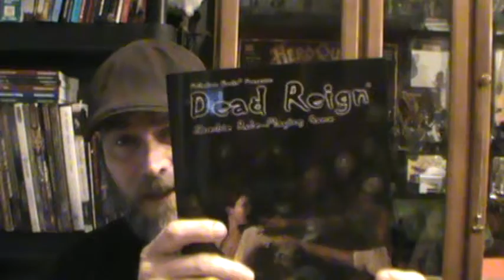Dead Reign first impression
In this video, I talk about Palladium Books Dead Reign a survival horror RPG gaming system. I talk about what evils this world has to offer along with the mindset of being the hunted instead of the hunter.